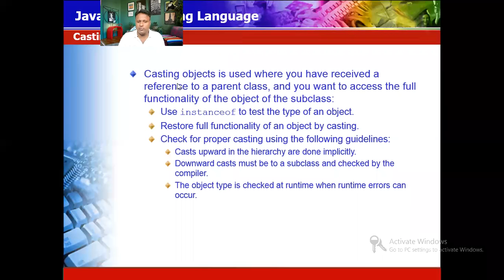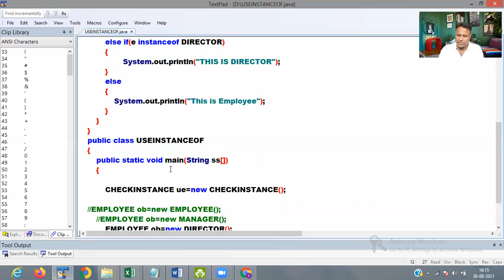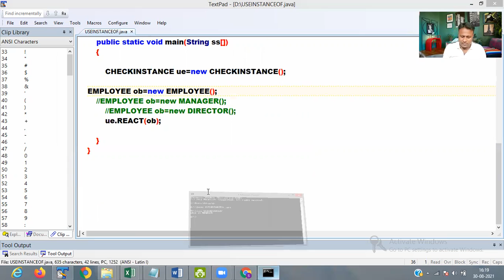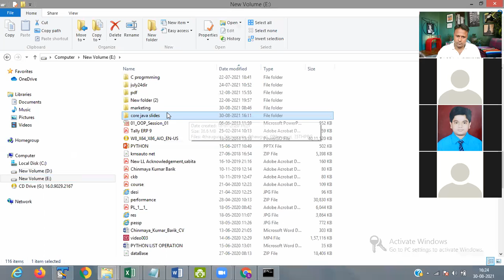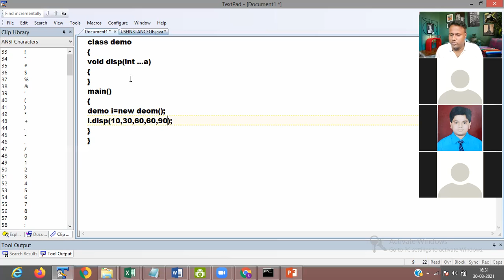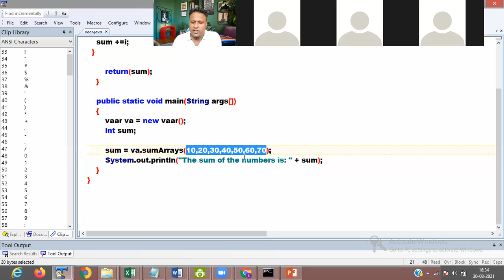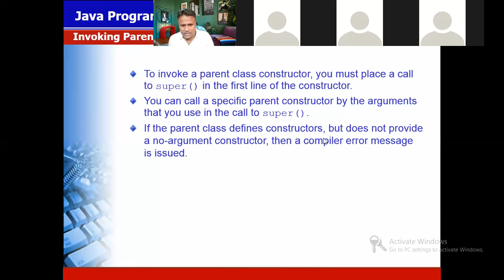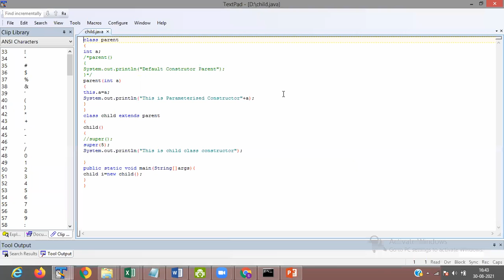USE INSTANCE OF & VARIABLE ARGUMENT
UseInstanceof & Variable Argument